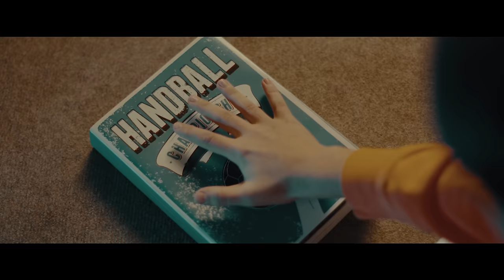Rúzsa Magdolna - Fight (Official Song of the Men's EHF EURO 2022)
Official song of the Men's EHF EURO 2022 performed by Magdolna Rúzsa

Lyrics - Rúzsa Magdolna
Recorded, mixed and mastered at Gattaca Studio, Budapest - 2021
Label: PLAGIGUEL

Szurkoljunk egy ritmusra! Megérkezett a 2022-es férfi kézilabda Európa-bajnokság hivatalos dala, a "Fight"! A fiúk a pályán, mi a lelátón küzdjünk a sikerért! Hangolódjunk rá együtt 2022 januárjára! Watch Games. See More.

Klipet készítette:

RENDEZŐ: Jimy J. Hollywood
OPERATŐR: Mayer Zoltán HSC
GYÁRTÁSVEZETŐ: Borbás Edina
GYÁRTÁSIASSZISZTENS: Filkó Veronika
VÁGÓ: CunCun
VÁGÓASSZISZTENS: Paplauer Tamás
VFX: Manga
FŐVILÁGOSÍTÓ: Kiss Antal
FŐVILÁGOSÍTÓ: Tamus Márton
VILÁGOSÍTÓ: Dávid Tamás
VILÁGOSÍTÓ: Miklós Gábor
SMINK Rúzsa Magdolna : Kassai Fibi
SMINK: Schlovicskó Katalin
SMINK: Kontra Katalin
HAJ: Finszter Katalin
STYLIST: Csaba Erika
BEST BOY: Szabó Balázs
KOREOGRÁFUS: Schaub Ingrid

SZEREPLŐK
FIÚ: Kovách Gergő
APA: Nagy Richárd
TV SHOWMAN: Vastag Csaba

TÁNCOSOK
Schaub Ingrid, Hajdú Laura, Kaló Judit, Scharpe Kata, Laczai Kiara, Kőrösi Roland, Csibra Inci, Baraz Krisztina, Balogh Bence, Tóth Eszter, Kalmár Bence, Móritz Dániel, Pálinkás Máté, Verissimo Nicolas

STATISZTÁK:
Gentner Hanna, Táborfi Jázmin, Galler Vivien, Török Laura, Gyulánszki Berndon, Csernik Bianka, Kocsis Fanni, Csernik Jennifer, Katona Dóra, Molnár Kitti, Simon Kloé Kiara, Helnrich Márton, Rac Dávid, Erős Áron.